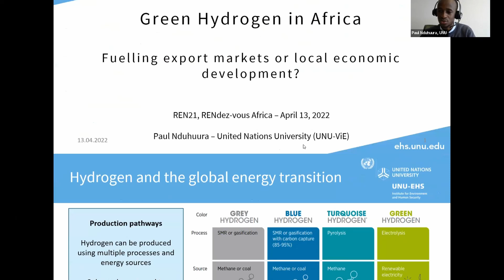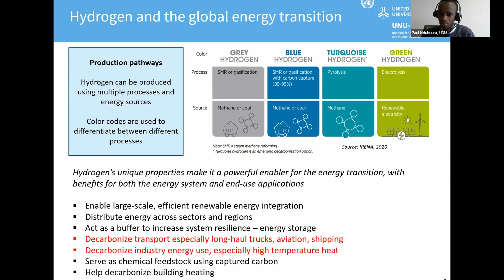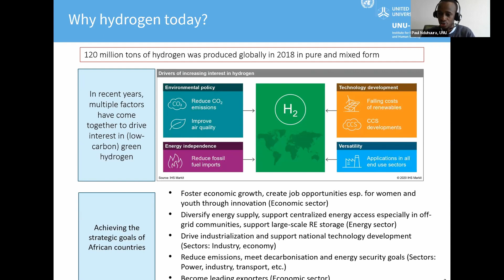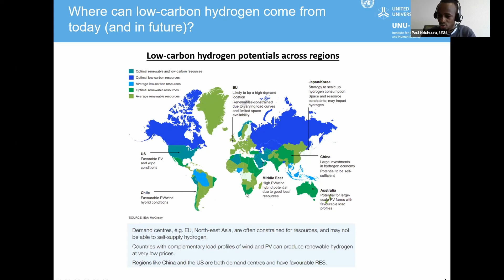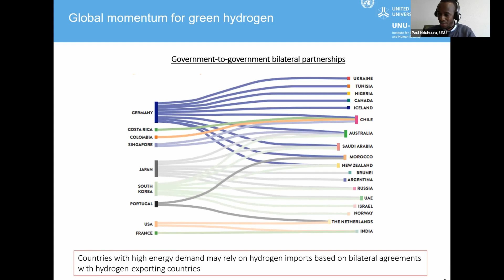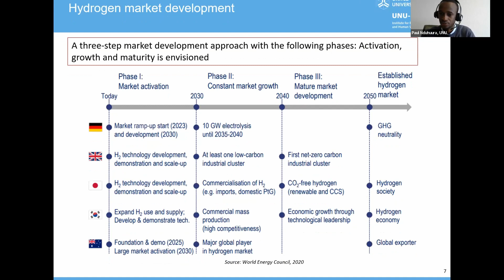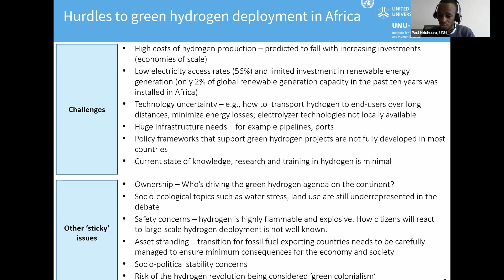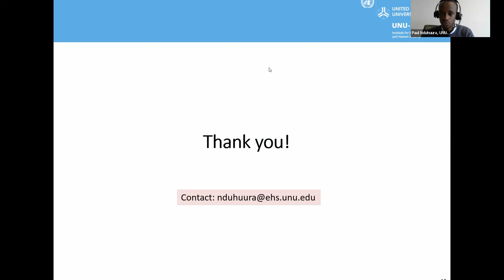RENdezvousAfrica: Green Hydrogen in Africa: Fuelling export markets or local economic development?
Hydrogen has always been present in the energy sector and industry with the first electrolysis dates to 1800’s.  With the urgency imposed by climate change, hydrogen made a strong comeback driven by the fall of renewables’ prices.  As the African continent looks towards rapid economic development and industrialisation,  hydrogen has emerged as both a viable and critical resource. With renewable energy resources widely available across the continent, Africa has the potential to establish strong hydrogen markets, driving economic development.

Pioneers, front runners and newcomers are positioning themselves to capitalise on this momentum. Green hydrogen advocates maintain that in addition to a country’s potential to become a clean energy producer, the use of green hydrogen can also address a large array of policy objectives, e.g., energy security, local chain value creation, decarbonisation of the heavy industry etc.

But not everyone is convinced by this promising narrative of Africa’s future as an exporter of green hydrogen. A country’s technical renewable potential is not the only factor determining how likely it will become a major producer of green hydrogen. Other factors are at play, including existing infrastructure and “soft factors” e.g., government support, business friendliness, political stability, as well as the current energy mix and industry, e.g., renewable plans, potential demand for hydrogen.

Geopolitical pressures, starkly illustrated with the current Russia/Ukraine war, complicate the discussion. The conflict has pushed up natural gas prices to the point where (according to BNEF) green hydrogen is now cheaper than highly polluting grey hydrogen in Europe, the Middle East and Africa (EMEA) and China. And, the EU has made its ambitions to import hydrogen from the African continent clear in its 2020 Hydrogen Strategy. Thus, while the opportunities offered by green hydrogen seem like an unmissable chance for African countries, the continent is still facing tremendous challenges, offering universal access to affordable and clean energy, industrialisation and other social challenges.

There is a need to expand the discussion and create a new narrative. What steps should be taken to increase Africa’s leadership and ownership? How can we make sure that all voices are part of the discussion? What is the implication of hydrogen on geopolitics and what impact it will have from a socio-economic point of view?

Many thanks to our guest keynote speaker: Paul Nduhuura and our participants.